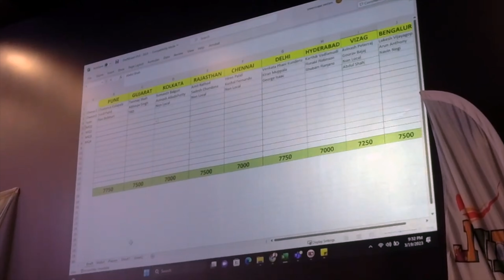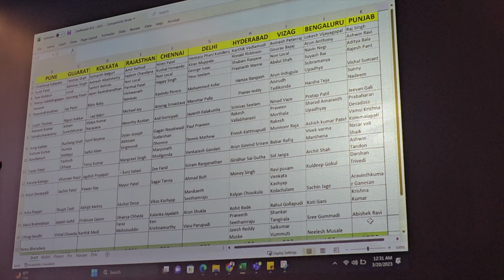IPL MEGA AUCTION FOR EDITION 4